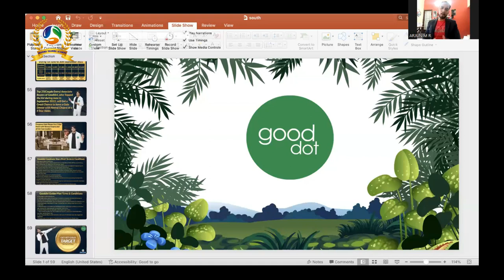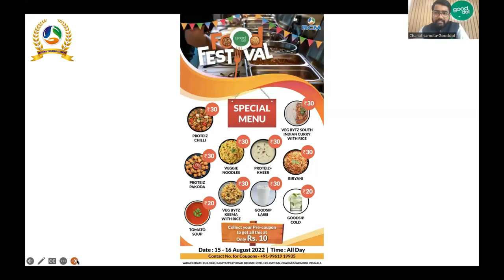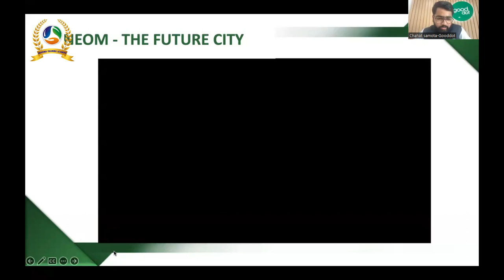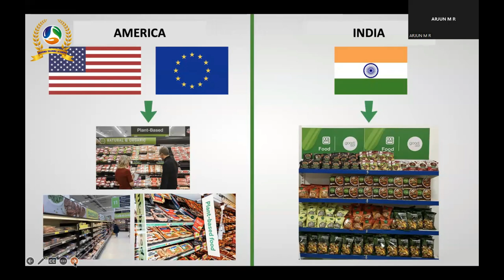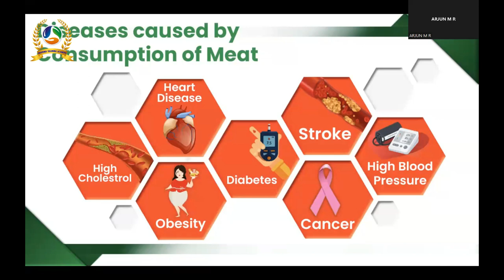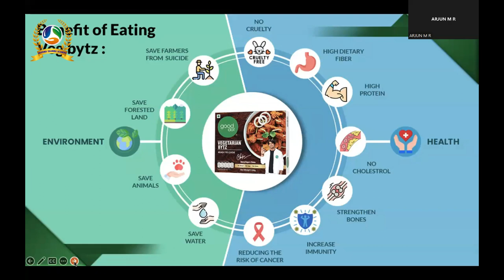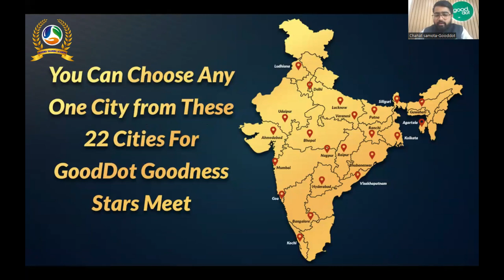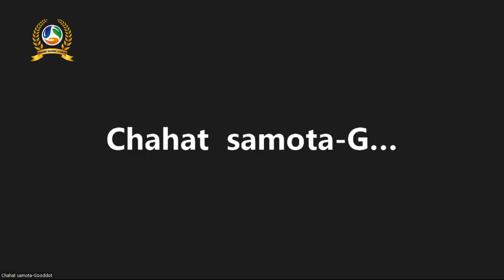GOOD DOT FOOD FESTIVAL | GOOD DOT SPECIAL TRAINING | MR. CHAHAT SAMOTA & MR. ARJUN MR